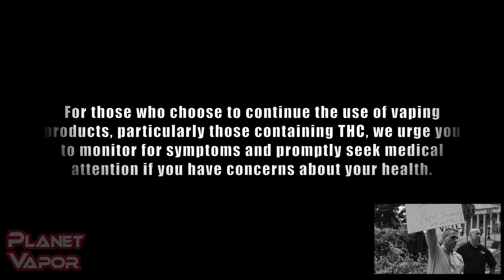The Truth|FDA update|Planet vapor|Stop the Flavor ban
|FDA updates|

We care about our customers health. We will continue fight for what's right.

Planet vapor staff.